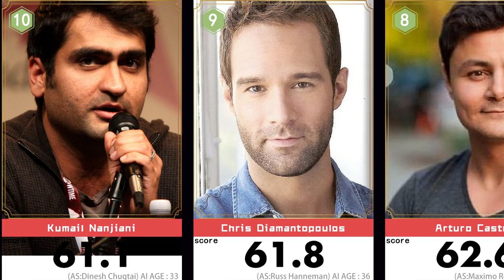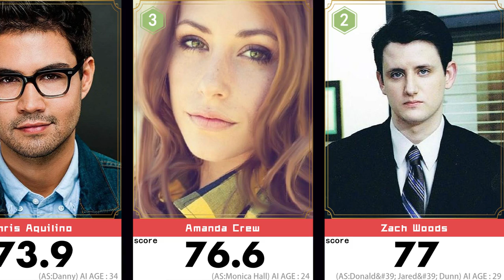Top 10 Beautiful Faces of Silicon Valley Season 6,CAST🔥 Thomas Middleditch 5th| Scored by AI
Beauty ranking of all actors in Silicon Valley Season 6.Thomas Middleditch、Martin Starr、Kumail Nanjiani、Zach Woods、Josh Brener、Suzanne Cryer、Matt Ross、Chris Williams、Jimmy O. Yang、Amanda Crew、Chris Diamantopoulos、Neil Casey、Helen Hong、Bernard White、Chris Aquilino、Arturo Castro、Bill Gates. Their results are good, who is the first? Do you accept the aesthetics of AI.